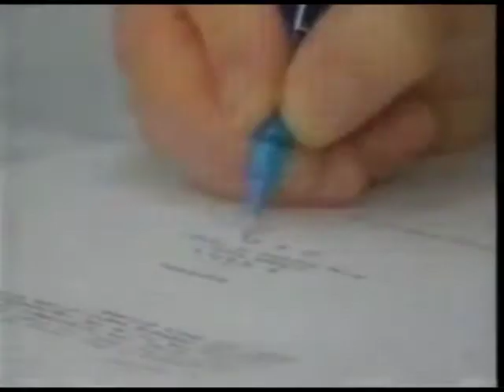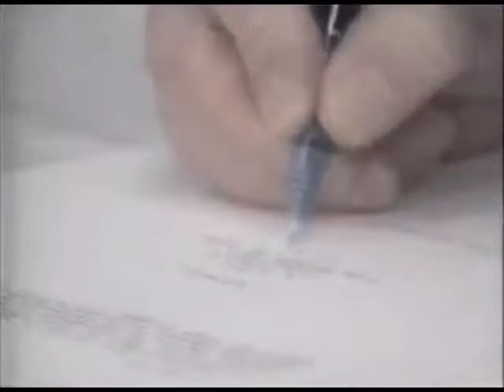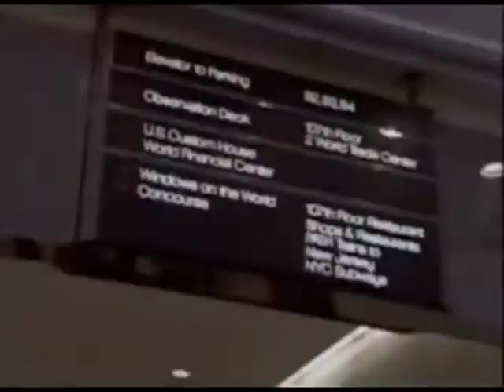Arafat & Perez sign mutual recognition treaty pre-Oslo Peace Accords + paper fire at WTC 59th floor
September 10, 1993 - WPIX NY NEWS